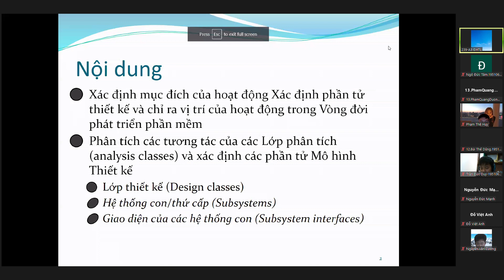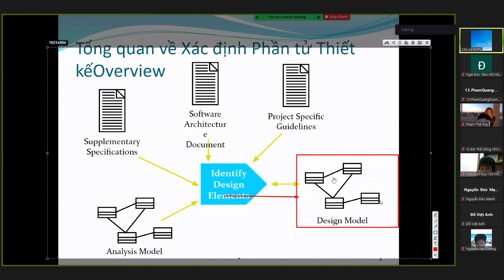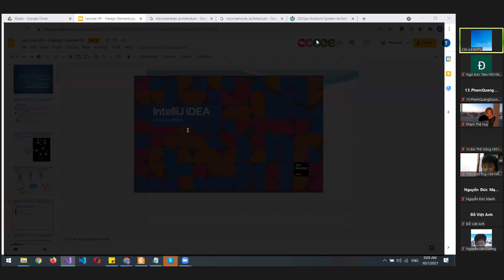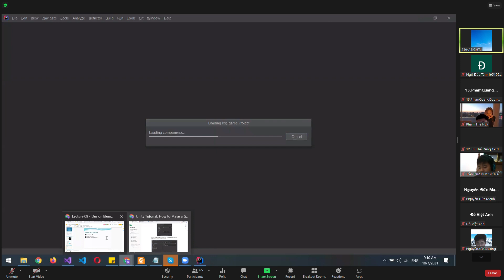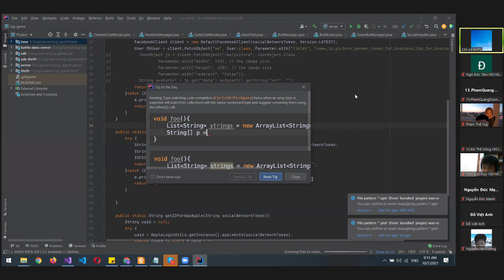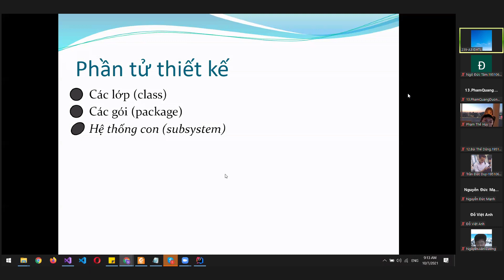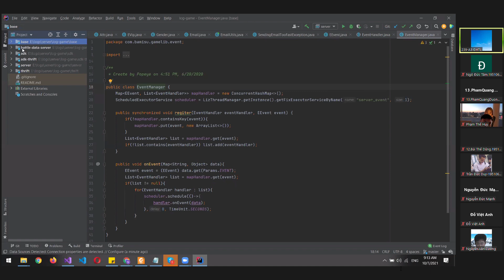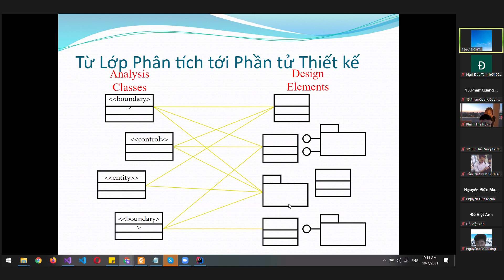[Phân tích thiết kế hệ thống] Zoom Meeting 2021 10 07 09 04 19